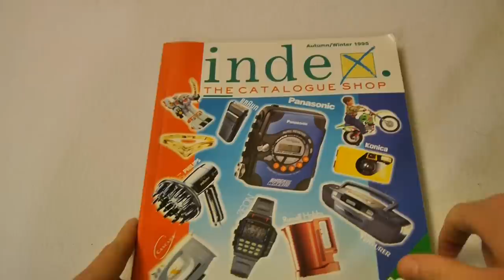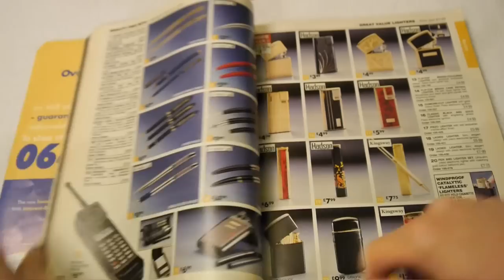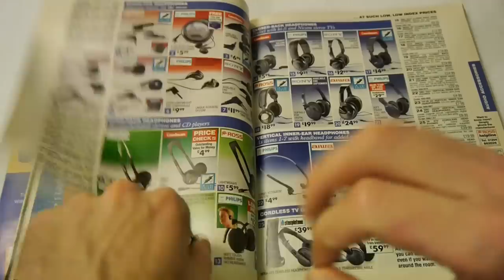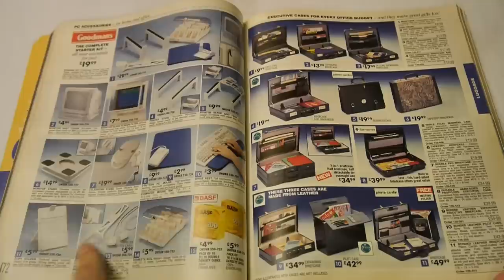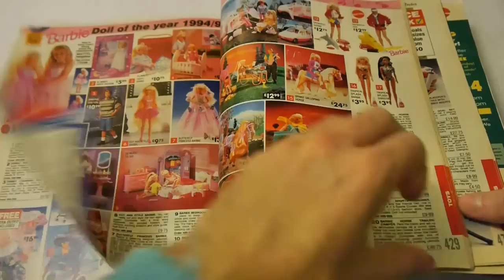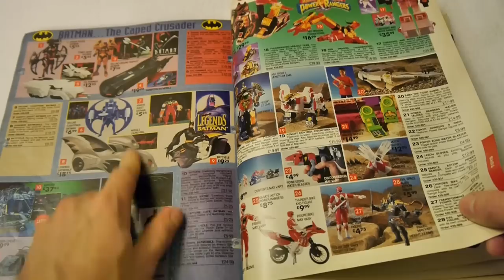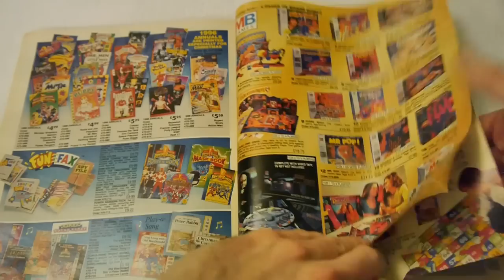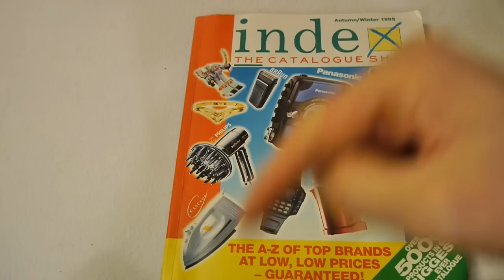Perusing an Index Christmas Catalogue from 1995 | Nostalgia Nerd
I located an Index Autumn/Winter Catalogue from 1995 whilst sorting through some nostalgic goods! Shall we delve inside and bask in the glory of some catalogue 90's technology and goods?... Yes. Yes, we shall. Ahhhh, Christmas Catalogue based nostalgia... Shall we make a Christmas list?

In Order;
Goto80 Last Christmas Hot Digi Rmx
Nullsleep - Silent Night
Vim - When a Child is Bored
Dma-Sc - The First Blip Blop Noel
Hally - Xmas Songs Arcade Punk Mix